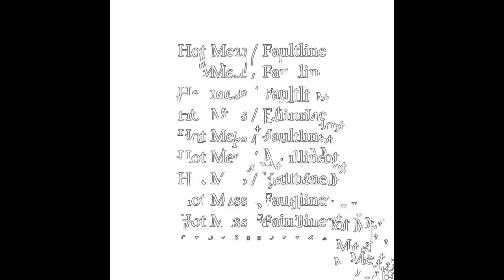Lukasz Mauro - Hotmess / Faultline (dated)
Published April 1st, 2020

itsjustaburner